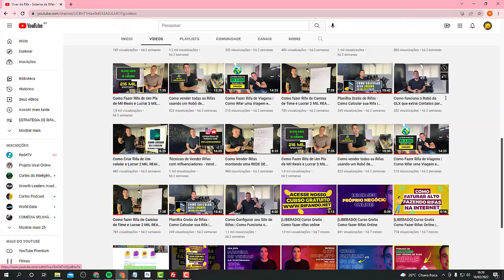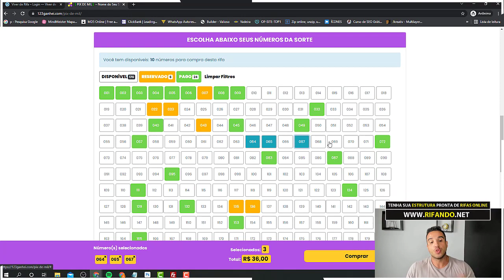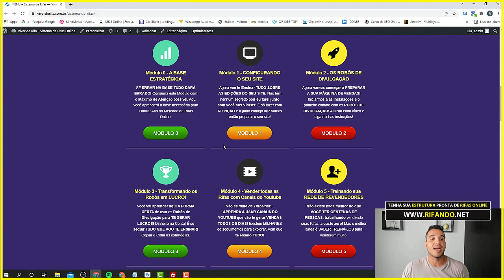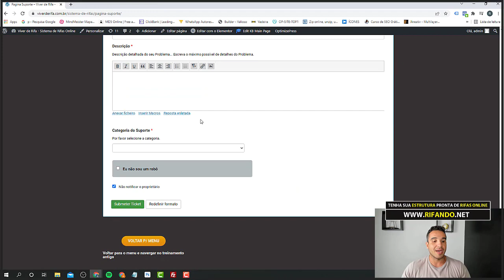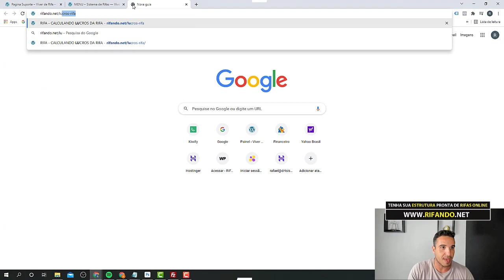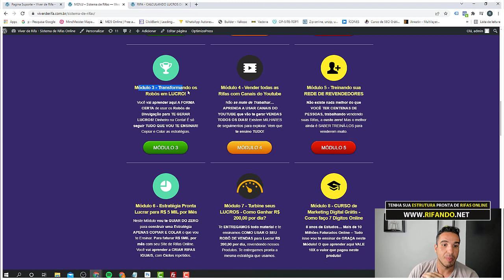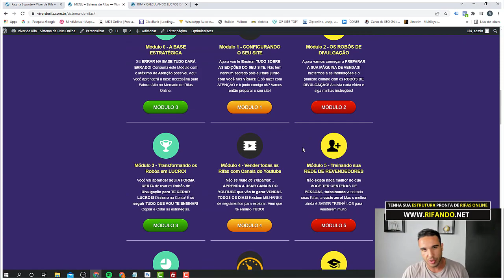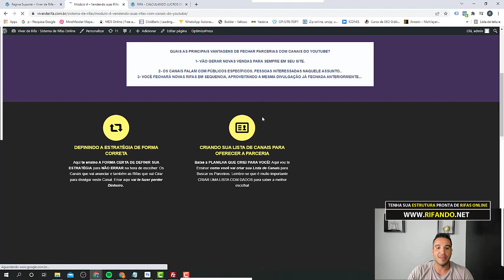Treinamento Completo de Rifas Online - Como Funciona o Treinamento Viver de Rifas